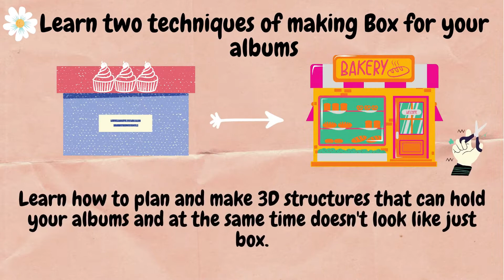Sweet Treat 3D Bakery Class | Scrapbooking Class | Miniature CRAFT class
Hey Everyone…
Thanks for your overwhelming response... ❤ 🙂
Join this wonderful class and,
1. Learn to make 3D Bakery structure
2. Learn to make Box for your scrapbook
3. Learn to make a very Interactive album
4. Learn to make Cute bakery miniatures by yourself
5. Learn to make miniature furniture from scratch to finish.
6. Learn to make a light system without using wires, a clean circuit you can implement even in your cards.
7. Learn to make cute mini embellishments to decorate your project
8. Learn to use even the smallest scrap of paper to embellish your project.
9. Learn how to highlight your photo-mats and simple pages by doodling.
10. Small tips and tricks on how to avoid mistakes and create a clean-finished album.
Those who are interested, kindly ping me on WhatsApp to join the broadcast list and get every day updates and details about the class.